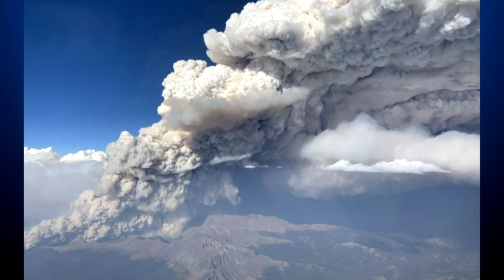Cameron Peak Fire: 3 New Areas Ordered To Evacuate On Labor Day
More mandatory evacuations were ordered Monday morning around the Cameron Peak Fire, due to “immediate and imminent danger.”